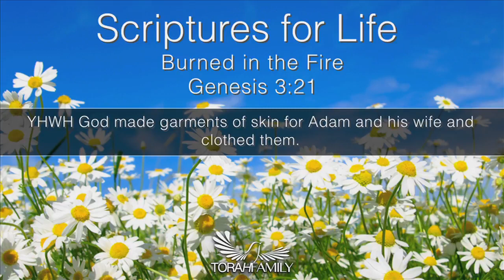Scriptures for Life | Burned in the Fire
Daily devotion for June 27 (2 min)

Genesis 3:21
YHWH God made garments of skin for Adam and his wife and clothed them.